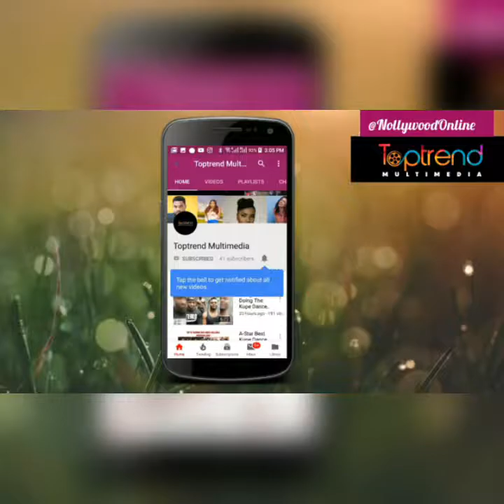The Best Of Ronke Odusanya Mistakes On A Movie Set Bloopers